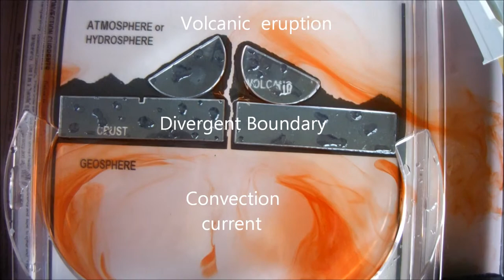Divergent Boundry--A Rift In The Earth's Crust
This short video presentation shows magma convection currents in a divergent plate boundary rift zone.  The Flow Table Kit simulates continental drift and plate tectonic theories by showing the concept of a circulating mantle currents, volcanic eruptions, ocean plate divergence, and subduction zone convergence.